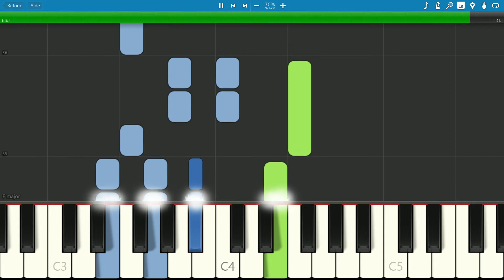SLOW piano tutorial from Disney Sleeping beauty "ONCE UPON A DREAM" Tchaïkovsky, free sheet music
Enjoy this magical waltz, play with sustain.